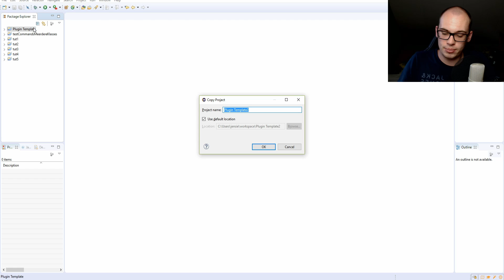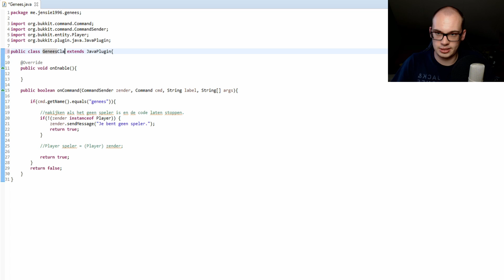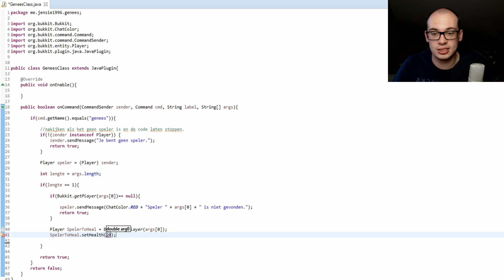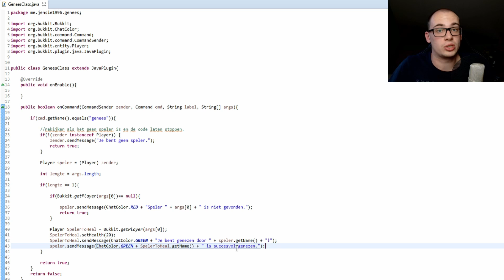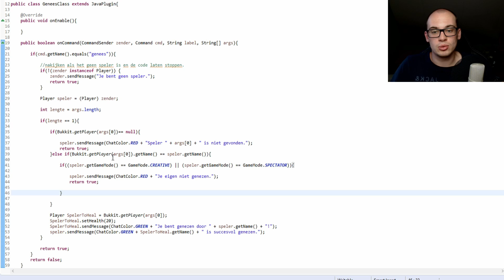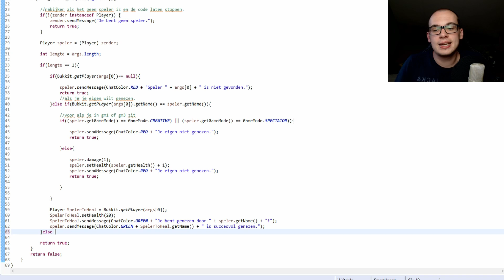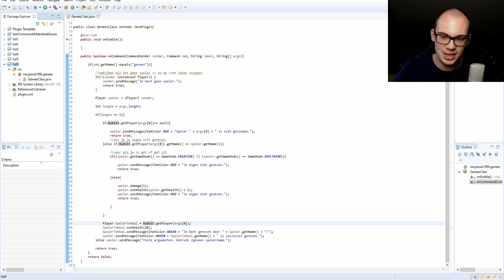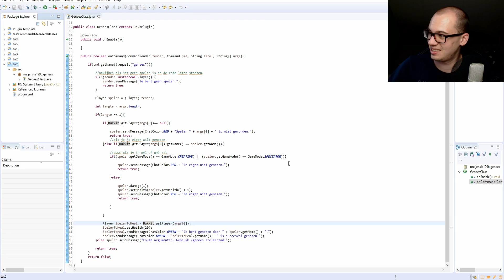/genees speler [Argumenten] | HOE MAAK JE SPIGOT PLUGINS || aflevering 6 1.11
zie hoe jens je wat meer verteld over de zesde plugin waar je leert hoe je een plugin maakt met argumenten. Alles wat de /command komt.

Heb je tips laat ze weten.

veel kijkplezier.

Bekijk de code (Enkel afbeeldingen wegens dat je met "copy paste" niets bijleert)

Wanneer komt welke video uit kan je zien via mijn

Link gemist? Laat het me weten.

Mijn naam is Jens en ik speel samen met mijn broer minecraft en rainbow six siege.